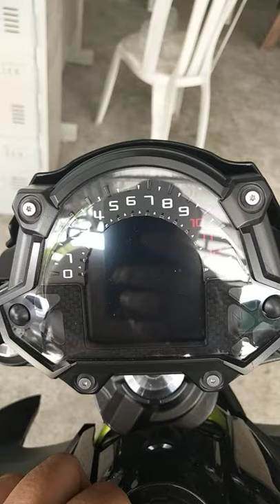Kawasaki z650 engine sound